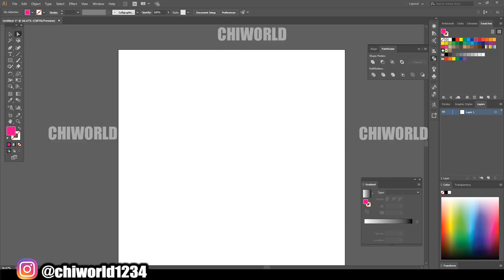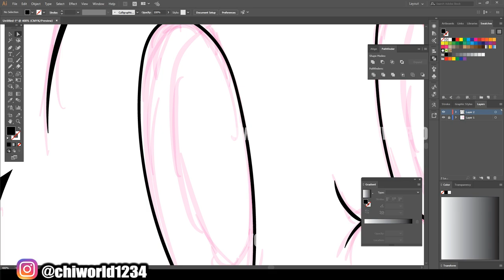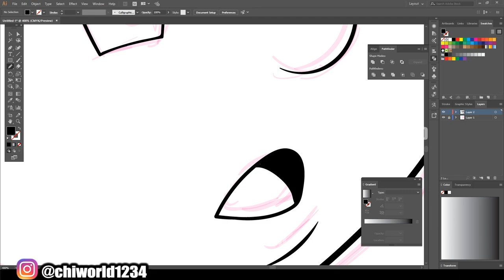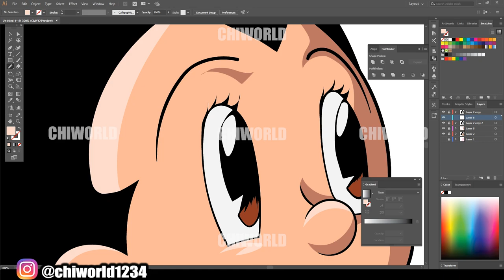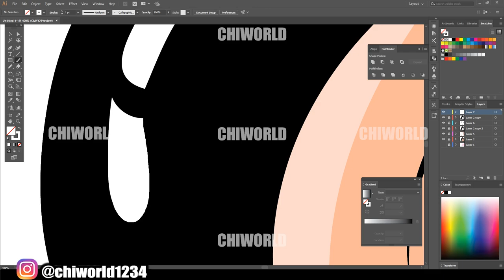ANIME (ADOBE ILLUSTRATOR )